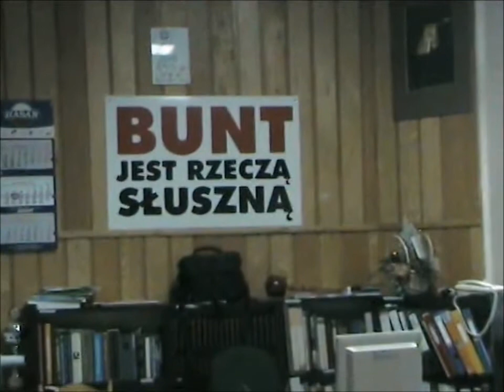"Bohater sierpnia '80" - Janusz Sanocki, część 1.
Film z panem Januszem Sanockim , nakręcony przy realizacji projektu.
część 1/3.